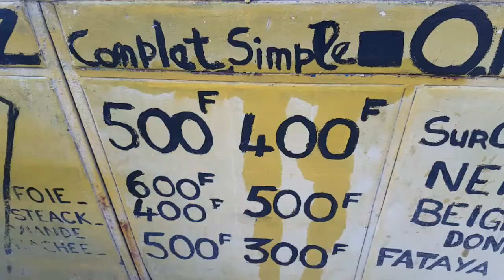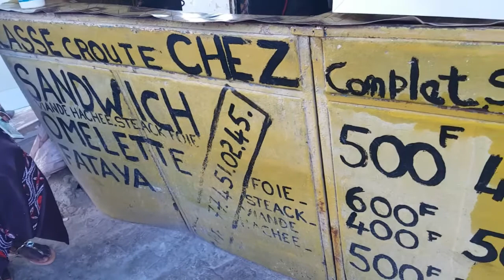Sarapan Pataya, street food in Dakar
Nyari nasi uduk pagi-pagi ga ada di sini, yang ada di pinggit jalan yang jualan roti isi telur dadar, daging, dan kentang. Enak juga ternyata, sayangnya ga ada sambelnya, adanya saos tomat.
Pataya ini mirip panada kalo di Indonesia, isiannya panada sudah langsung diisi sebelum goreng. Kalo pataya ini goreng dulu roti nya baru dibelah diisi dengan macam-macam isian. Harga 1 pataya ini 600franc cfa sekitar 15ribu rupiah, mengenyangkan makan 1 aja tahan sampe sore.
So check it out besties... 😘🥪